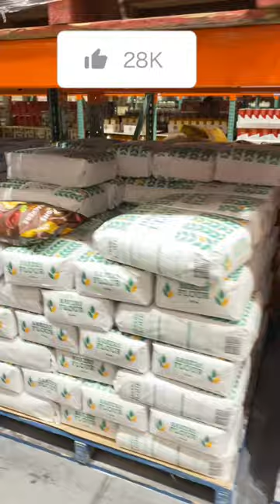Costco store in Australia 🇦🇺